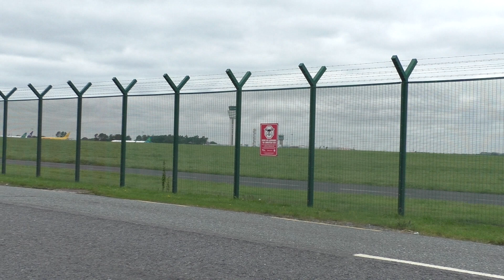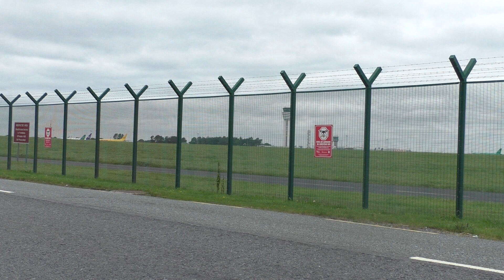2021-08-31 Tuesday - Plane Spotting at Dublin Airport - video 3